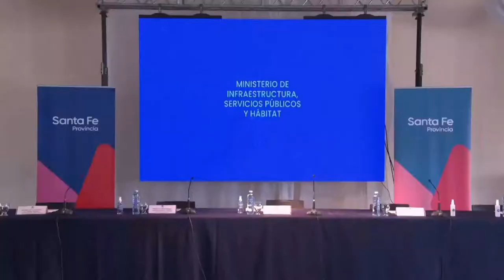SANTA FE ABRIÓ LICITACIONES VIALES Y DE VIVIENDAS EN SAN CRISTÓBAL POR MÁS DE 941 MILLONES DE PESOS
“Esta provincia empieza a revitalizarse con la ejecución de cada una de las rutas que la cruzan transversalmente”, afirmó el gobernador Perotti. Además, anunció la llegada de 12 ambulancias de alta complejidad, una de las cuales entregó en esa ciudad.